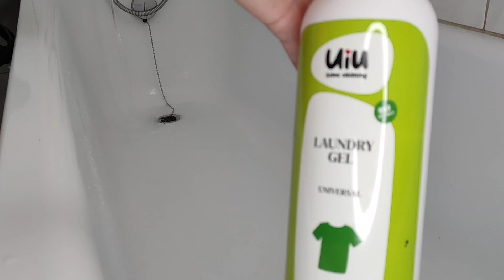СИСТЕМА FLY LADY 🧚 МОТИВАЦІЯ НА ПРИБИРАННЯ ✨ ЯК ПРИБИРАТИ ЕФЕКТИВНО 🪣